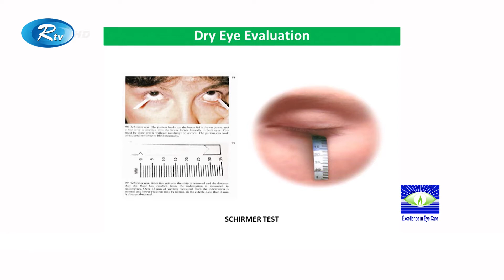কিভাবে শুষ্ক চোখের সমস্যা হয় এবং এর প্রতিকার কি ? | Dry Eyes | Eye Problem | Rtv Health Program